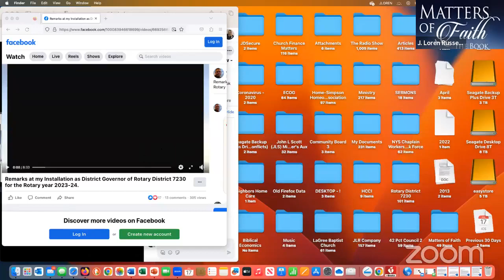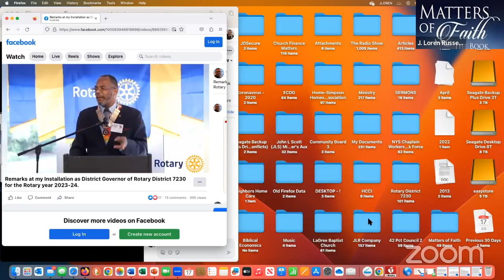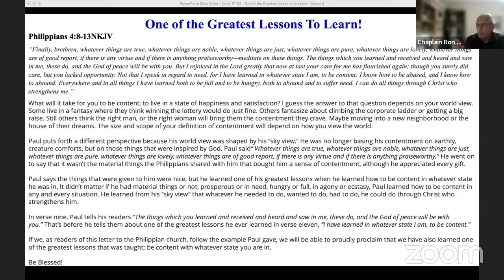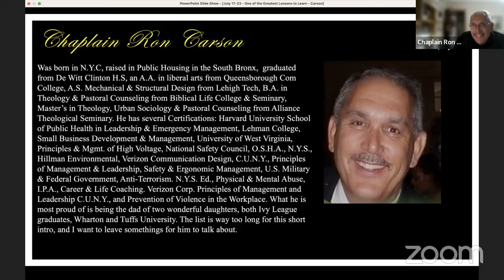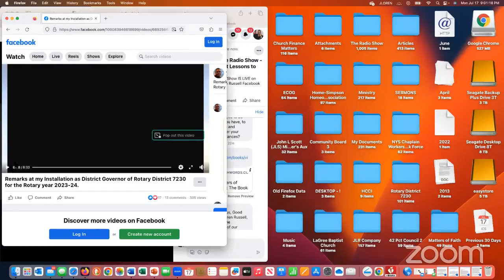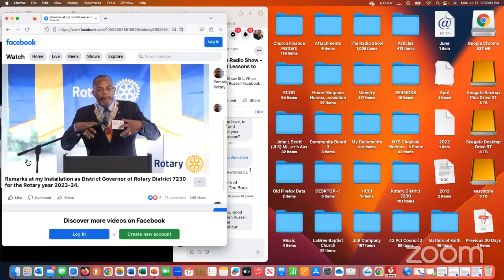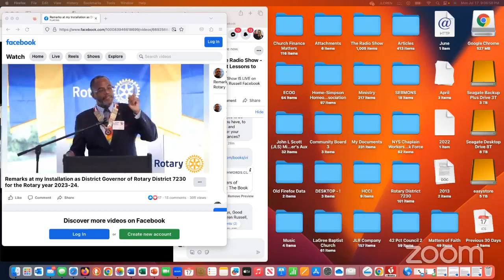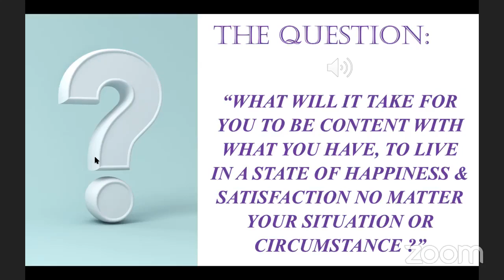Matters of Faith: The Radio Show - "One of the Greatest Lessons to Learn!"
Our guest tonight is Chaplain Ron Carson.

My question tonight is, “What will it take for you to be content with what you have, to live in a state of happiness & satisfaction no matter your situation or circumstance?”